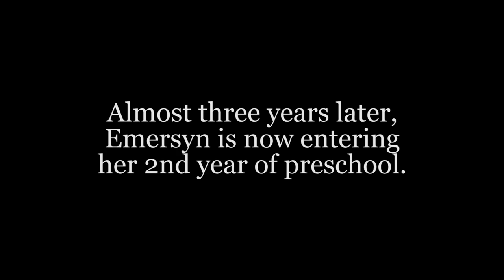Cochlear Implants: Emersyn's Story - Boys Town National Research Hospital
The Cochlear Implant Center at Boys Town National Research Hospital has served children and adults with severe or profound hearing loss for more than a decade with comprehensive clinical services. Watch how cochlear implants have changed Emersyn's life. For more information on our Cochlear Implant services,